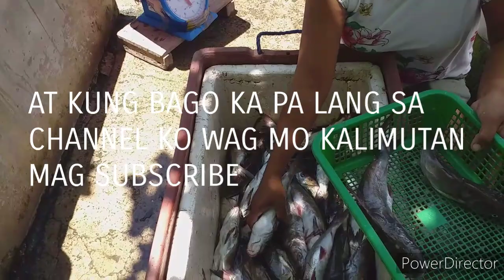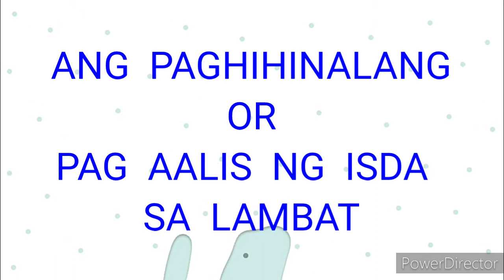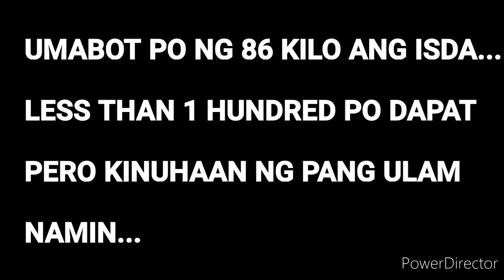ANG PAGAHIHINALANG PART2 OR PAG AALIS NG ISDA SA LAMBAT dupit/kanduli